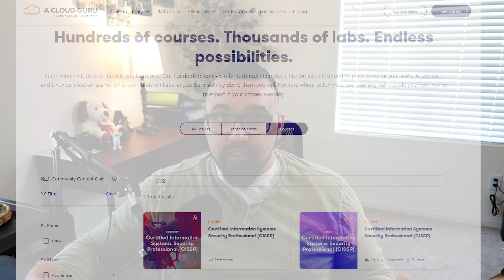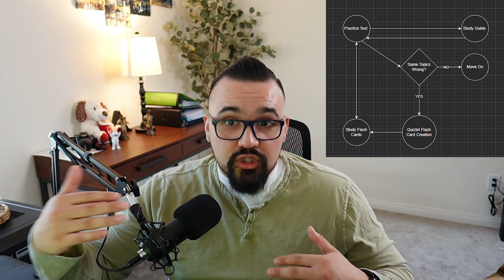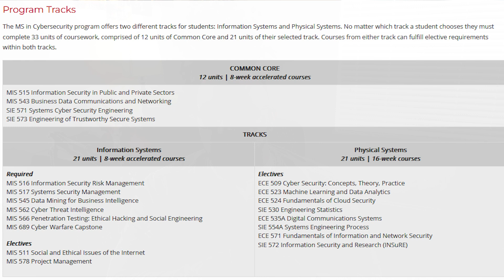How to Pass the CISSP (ISC2) in 2023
The Certified Information Systems Security Professional (CISSP) is arguably the most sought after Cybersecurity Certification. Some rank this exam in the top five most difficult exams in the Cybersecurity space.

I passed the CISSP exam in 16 weeks with the following resources:
1. A Cloud Guru - Video Resource

and ISC2 CISSP Practice Tests

3. ISC2 CISSP Study Guide Ninth Edition

5. 11th Hour CISSP Third Edition

Time codes
0:00 - Introduction
0:19 - Video Resource
1:04 - Practice Exam Resource
2:58 - Study Guide Resource
3:58 - Flash Card Resource
4:20 - Secret Sauce
6:51 - 11th Hour
7:04 - Last Two Weeks
8:34 - The 4 1/2 hour exam marathon
10:27 - 16 Weeks? How?
13:04 - Wrap up